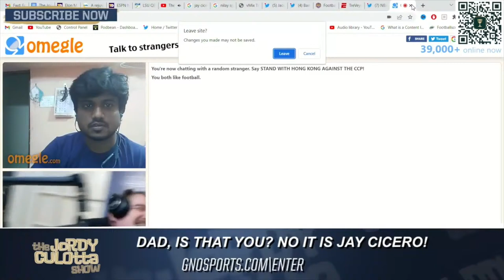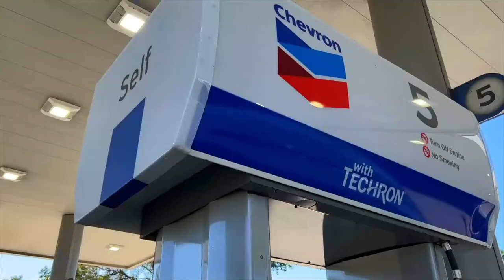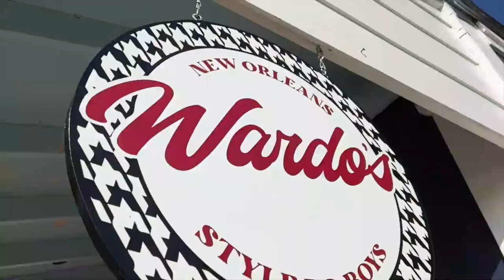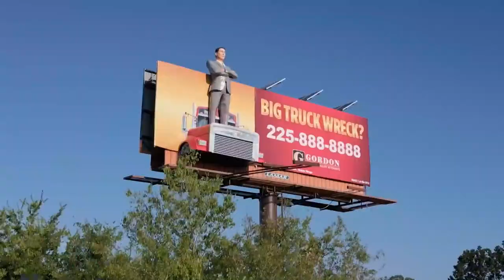The Jordy Culotta Show | LSU Football W Wilson Alexander | LSU Football Recruiting W Glen West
Louisiana recruits make a major splash in debut 2026 On300
LSU targets make notable moves in initial 2026 On300
East Ascension's Brysten Martinez soars up On3 rankings
Introducing the initial 2026 On300
Why Jahkeem Stewart is On3's early No. 1 in 2026
On300 2026 Top 10 Countdown
2024 SEC football head coach rankings from 1 to 16: Kirby Smart is the top dog and then who?
Paul Finebaum predicts Notre Dame will join a conference in next 5-10 years
Mel Kiper discusses how many wide receivers could be drafted in first round
Joel Klatt releases 2024 NFL mock draft 2.0 after first wave of free agency
Joel Klatt explains why Malik Nabers is one of the top-ranked pass catchers in 2024 NFL Draft
Early look at LSU's availability, path to another Final Four
Women's NCAA Tournament is March Madness' main attraction
Peyton Manning's Omaha Productions to release docuseries on Caitlin Clark, women's basketball
2024 NCAA Tournament bracket picks for first weekend: Contenders, upsets, and more
NBA Draft: Possible First-Round Names to Watch in the NCAA Tournament
Mattress Mack providing NIL deals for Houston basketball families to travel to NCAA Tournament
Jay Johnson talks series loss to Mississippi State, moving forward